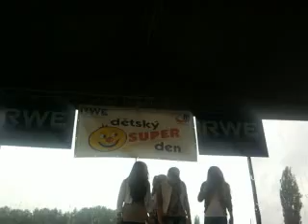Diamond Cats | o Talent Campu + Holiday | Pardubice 1. 6. 2013